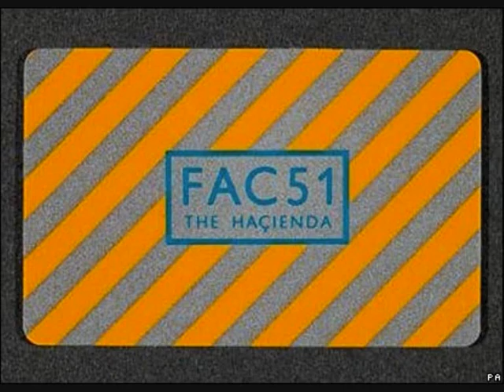HOUSE WITHOUT A HOME - ITS JUST A